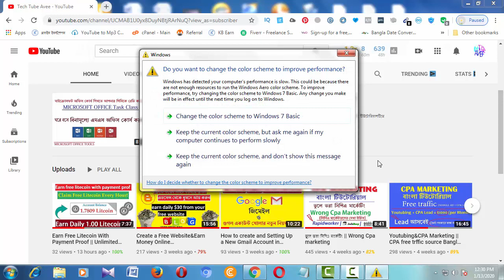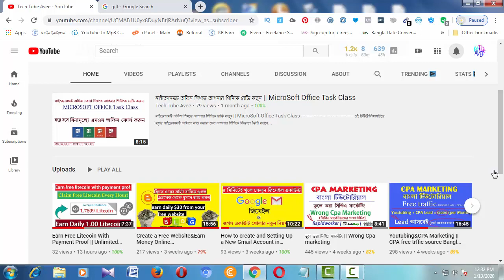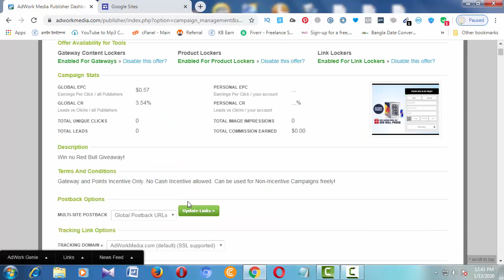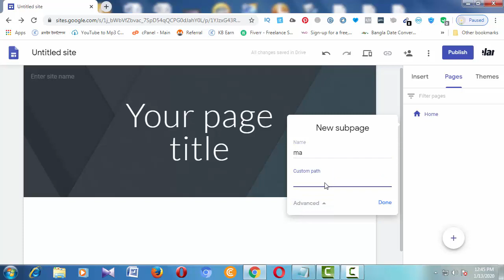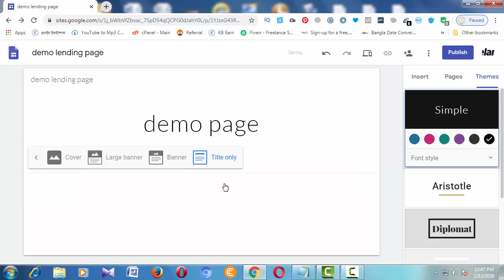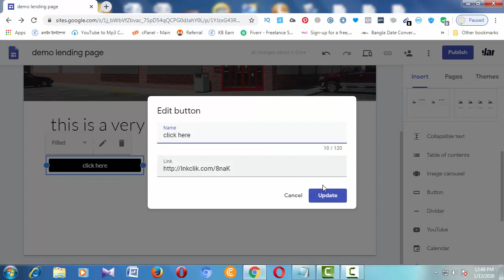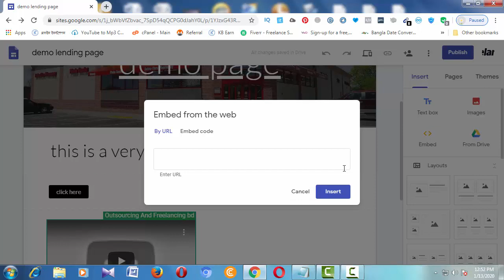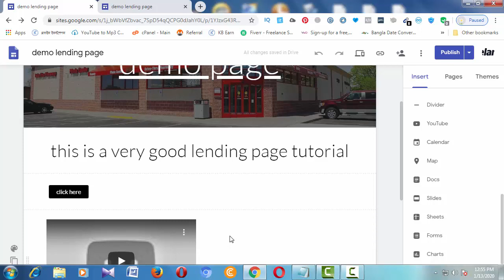Create a Google Sites Bangla 2020 New Update || Create a high converting lending page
এই টিউটোরিয়ালে মূলত আলোচনা করার চেষ্টা করা হয়েছে কিভাবে আপনি গুগুলের নিজস্ব একটা প্রডাক্ট দিয়ে একটি উচ্চমান সম্পন্ন ল্যান্ডিং পেইজ তৈরি করতে পারেন।